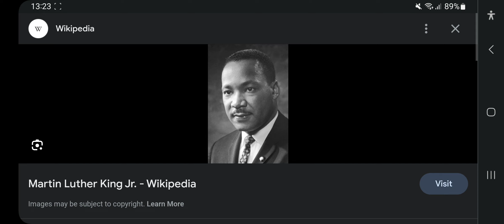56th Anniversary Of Martin Luther King Jr.'s Death